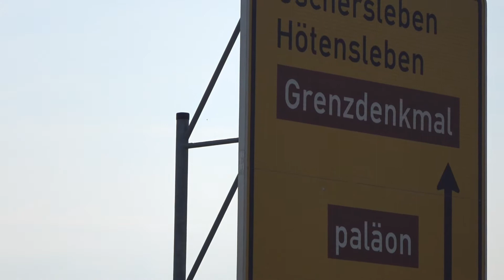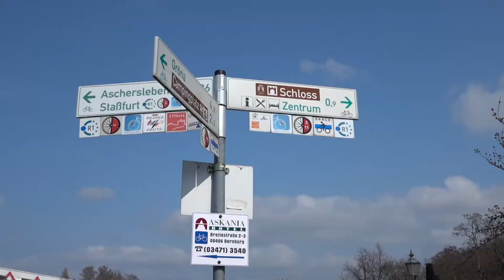Bicycle touring Baltic Sea - OLD GERMAN BORDER - Vlog #001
## M  E  I  N  -  S  H  O  P

📸 Kamera 2019: *
📱 Smartphone zum Aufnehmen: *
🔥 Kocher Holzvergaser: *
🍶 Trinkflasche Edelstahl: *
🚰 Wasserfilter mit Aktivkohle: *
🎶 Tragebarer Lautsprecher: *
🔦 USB-Ladbare Taschenlampe: *

I start my tour to the Baltic Sea in Brunswick, Germany. My first desitnation is Bernburg where a friend lives.